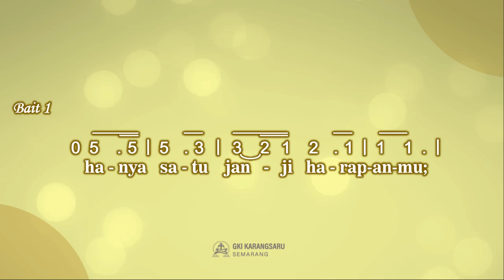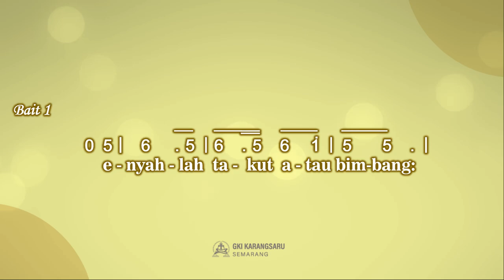KK 635 | Bila Badai Hidup Menerpamu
Kidung Keesaan

Syair dan lagu: Bonar Gultom (Gorga), 1972, Yesaya 54:10